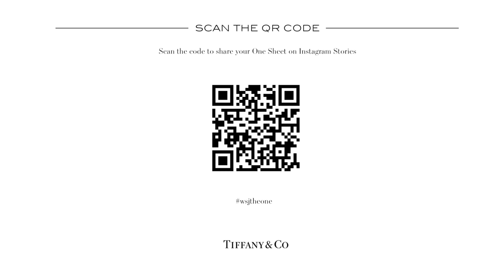How Nicole Kidman Convinced Hugh Grant To Star With Her in "The Undoing"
WSJ. Magazine Editor in Chief Kristina O’Neill caught up with Nicole Kidman about her new HBO show, “The Undoing,” the pandemic and what she’s working on these days. This event is part of the magazine's new conversation series, "The One."